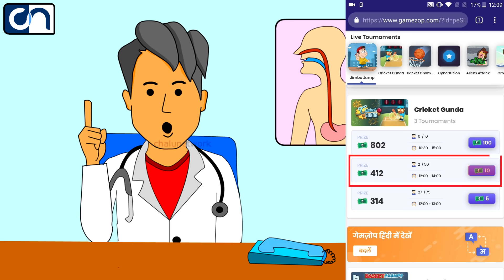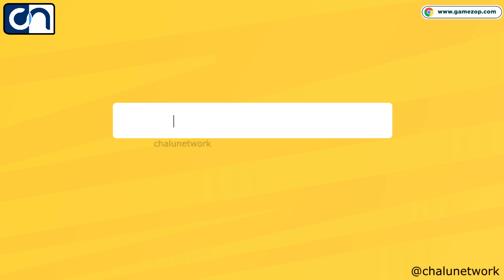Doctor Thangu | Chalu Network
Play easy game on Gamezop and win a lot of money (No app install)